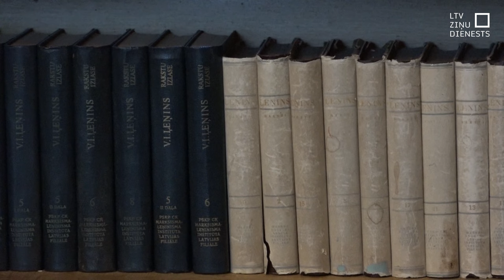Karostas cietuma gidiem uzdod arī provokatīvus jautājumus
Karostas cietuma muzejā izveidotas divas jaunas ekspozīcijas – “Virssardzes priekšnieka kabinets” un “Militārās kolekcijas”. Tās stāsta ne tikai par cietumu, bet arī par padomju okupācijas laiku Latvijā. Tūristu interese par padomju mantojumu esot nemainīgi liela, bet kopš kara sākuma Ukrainā cietuma gidiem nākas atbildēt arī uz provokatīviem jautājumiem.